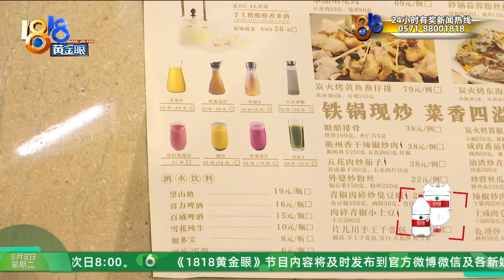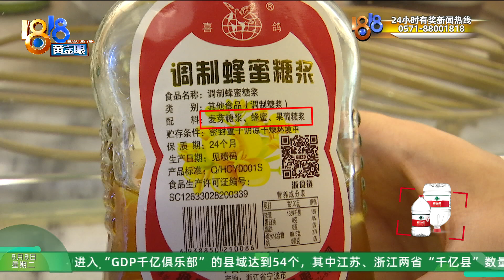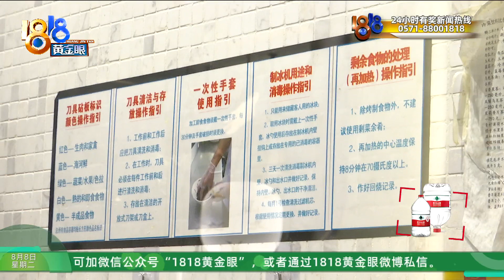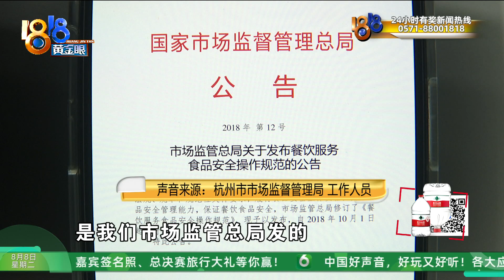【1818黄金眼】2岁女儿吐到抽搐，妈妈怀疑半杯鲜榨西瓜汁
潘女士反映，她在餐馆吃饭打包了半杯西瓜汁，出门时喝了一口发现有“酸馊”味，她当即问了店里，店里表示西瓜汁酸馊味是因为添加糖浆，这个解释她不放心，因为打包前的另外半杯，是被她两岁的女儿喝掉的，当晚，女儿出现了呕吐和抽搐的情况。

新闻标签：